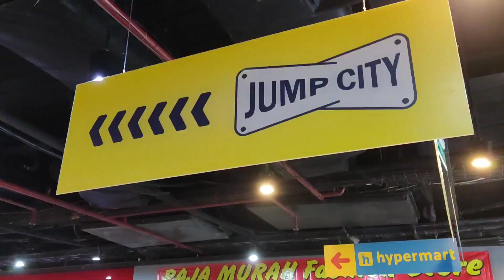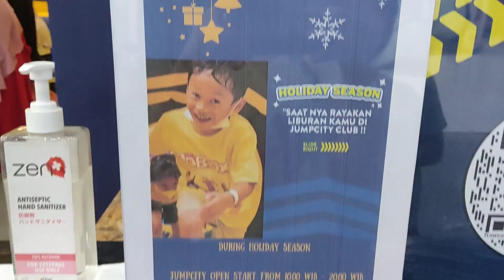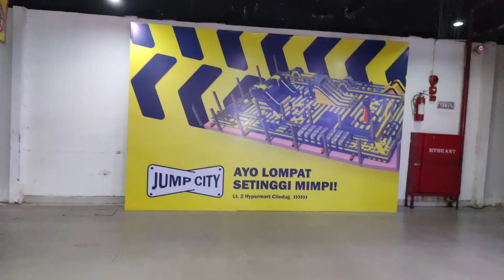Senin, 26 Des 2022 : Jalan-jalan ke Jump Street Ciledug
[DESKRIPSI]

Hai semuaa, hari ini kita jalan-jalan ke "Jump City Inflatable Park Ciledug"!
Bermain disana sangat seru! 😁
Ternyata, "Jump City" ini adalah "Inflatable Park" atau "Taman Tiup" (diterjemahkan oleh Google Translate) TERBESAR di Indonesia lho... 😮😮😮

Nah, untuk teman-teman disini yang juga ingin berkunjung ke "Jump City", kalian bisa klik link Google Maps dibawah ini yaa :

Terima Kasih